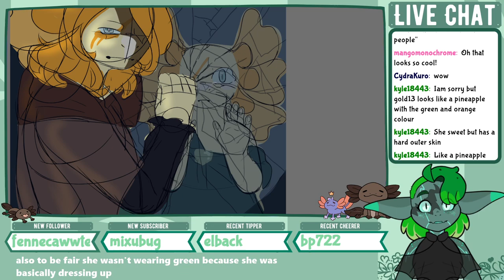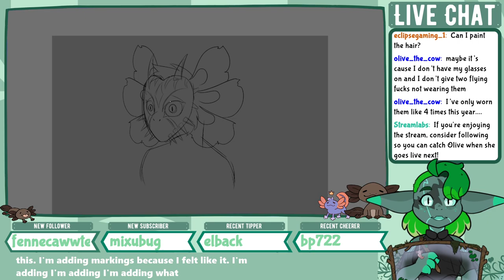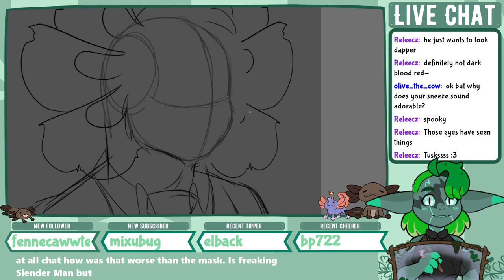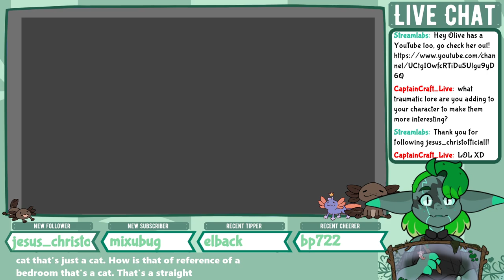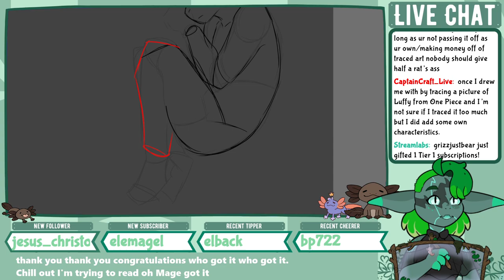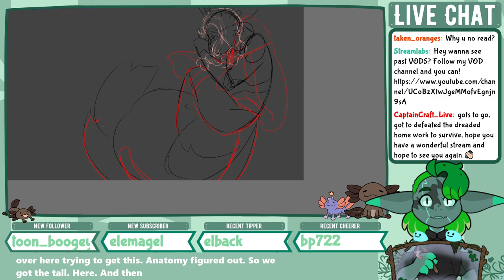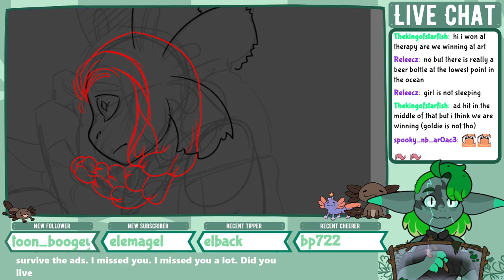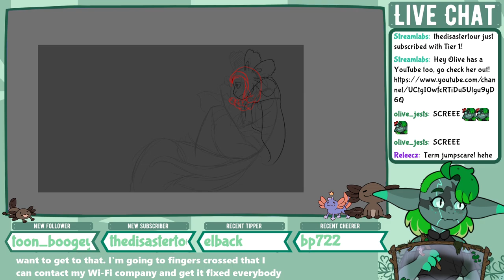It’s ART time: Dang these guys be traumatized